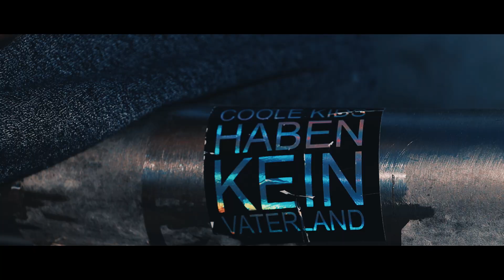Felii Stiftus vs. Gaudi Unlimited ║ 16TEL-FINALE RR (16/16) ║ TNM Rap Battle S4 ║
TNM Rap Battle Turnier S4 ║ Felii Stiftus vs. Gaudi Unlimited ║ 16TEL-FINALE ║

Social Media---

Wege um das Turnier zu supporten (100% geht ins Preisgeld)

Vielen dank an One 707, Lucky Punch und Norope für's dabei sein.
Natürlich danke an Paju und Ian Onke für das Video
Sowohl auch an Skypeboi und Peetindeed für die wunderschönen Hooks

Lyrics:
Eure weake Stiftline ist es wieder gewesen
Doch dafür seid ihr beiden super gut im Feedback vorlesen
Kies im Gesicht? Sagt der Cobblestonekopf... Hast du die Witze erfunden?
Ich drück auf die Maustaste. UND WAS? Der Steinblock ist verschwunden
Ich schreibe Lines in mein Heft und dann les ich sie
Alter was denn auch sonst man du Textgenie
Ihr seid mein Joker fürs Achtel ja das ist ordentlich nett
Aber Fakt ist der Stift bleibt das Mordinstrument
Als Text gegen Style branden? Ich heiß Stiftus und nicht Textus
Statt Punchen sagt ihr, ihr macht gute Runden.. allferfeinste Rapkunst
Und Gesichtsduschen mit neugekauften Wischmobs sind echt wiederlich
Und ihr wisst schon es gibt jetzt erst im Achtel Kies für mich

Skypeboi Hook

Sagt mir mal bitte welche Type versteht das
Steckt unter dem Steinblock etwa dieser Psycho Andreas?
Ich bin hässlich ok Momentum dann zeig mir deine Hautcreme
Wie teuer ist 'ne Steinpolitur und wo kann ich mir eine kaufeen?
Ja bei mir nicken die Köpfe und ihr fragt euch bloß was das für eine List ist
Ich setz Verwirrung ein wie witzig, doch die Attacke gibt's nicht
Besteht bei euch der Laminat aus Kies oder was waren das denn für Lines häh?
Und selbst wenn ja dann wärst du auch nur einer dieser Steine
Okay Sirius Blacks Bruder und der Stein der Weisen, Lachkick
Ich treffe lieber den Takt ausversehen als euch beide mit Absicht